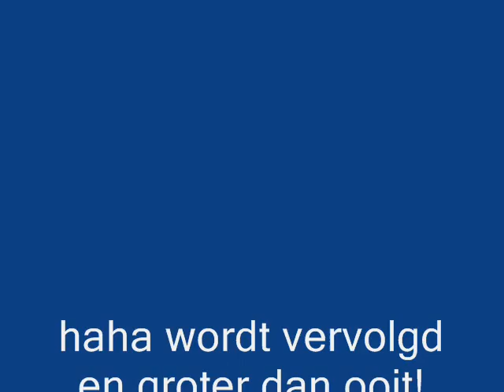Aggressive skating foto edit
Darnell en venry kleine foto edit eerste die ik gemaakt heb laat plz reactie achter er komen grotere en beter filmpjes!!
rate plz